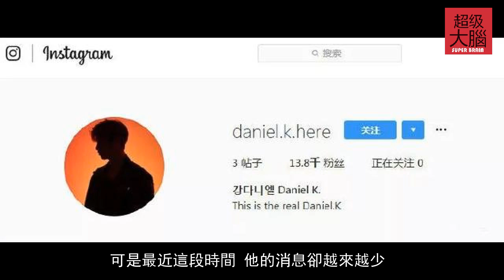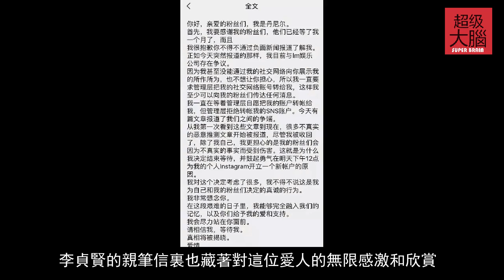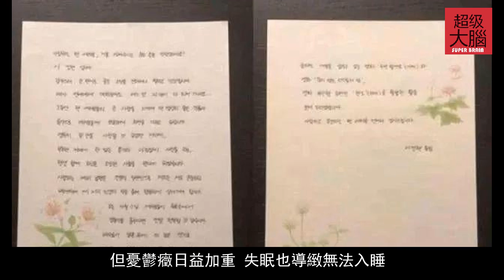薑丹尼爾解約？李棟旭是國民製作人？李貞賢結婚？KUSH涉毒被判刑